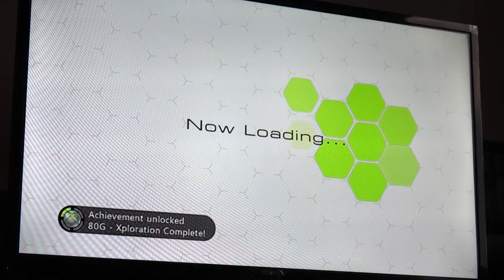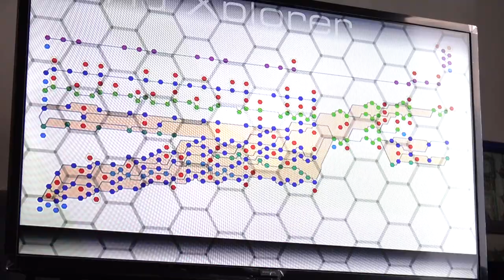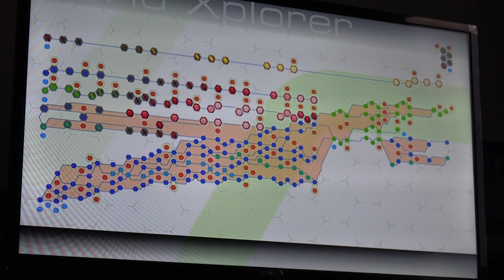Ridge Racer 6: World Xplorer Gameplay Final: Final Route Complete! Ending the Xploration.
We have completed final route from Island Circle to Harbourline 765.

I have used Kamata Angelus and Age Ultranova that are fastest and more ultimate charge to nitrous. I have received 2 achievements which is "Xploration Complete", and "Final Battle." I have received the Laurel Crown after completing the race,

Machine Used:
Kamata Angelus (Kamata)
Age Ultranova (Phelios)

Machine Unlocked:
Monstrous